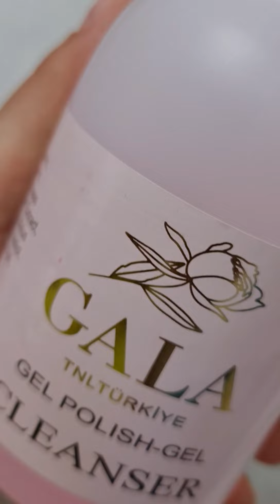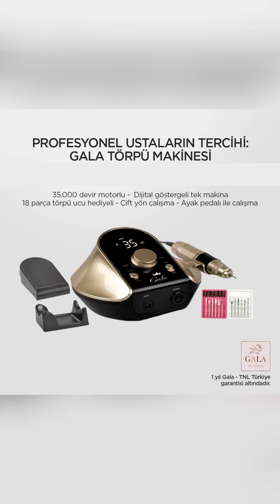kalıcı oje çıkarma 5dk da